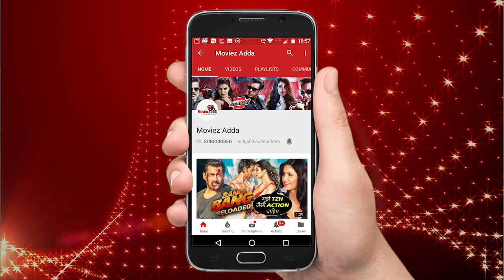Aamir करेंगे Sarfarosh का सीक्वल शूटिंग होगी 2019 में शुरू